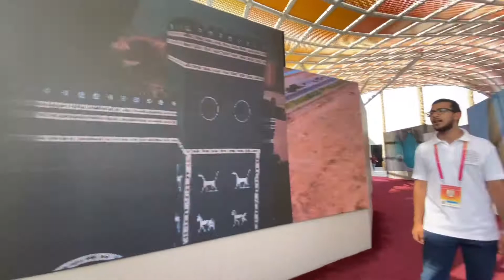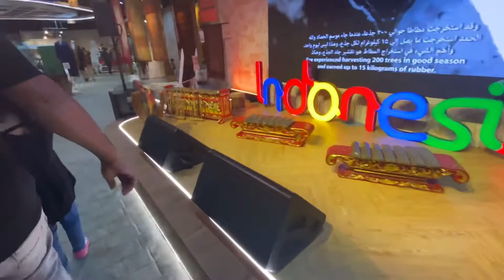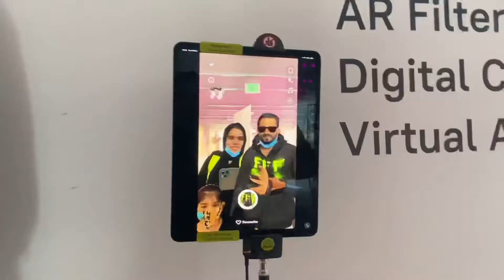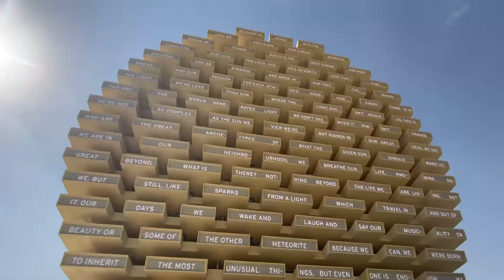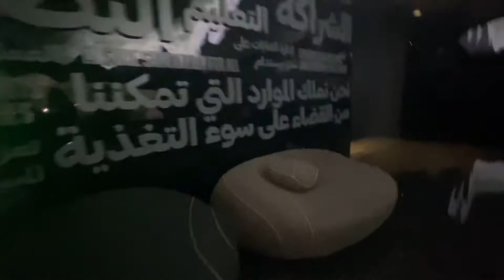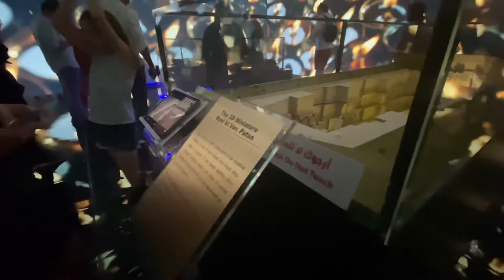expo2020 the Un edited video👌നിങ്ങൾക്കും പോവാം 7 രാജ്യങ്ങൾ ഞങ്ങളുടെ കൂടെ !